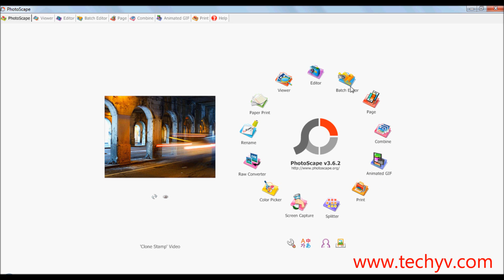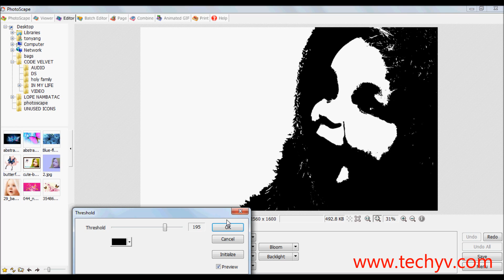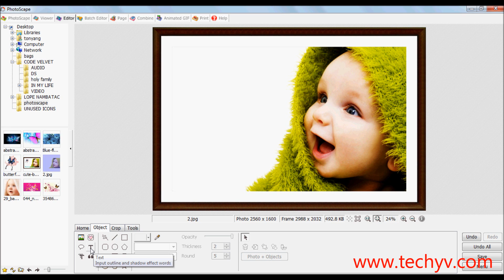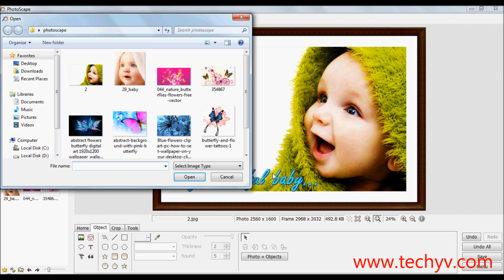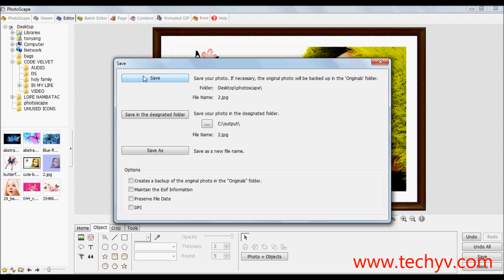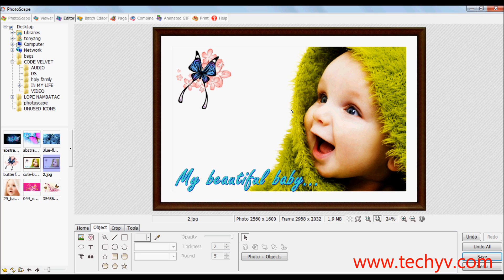Basic tutorials on using Photoscape Photo Editor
Photoscape is a powerful photo editing software that allows you to enhance the appearance of photos. The following are the most common features used and their respective tasks that they do.
• It can Batch edit numerous photos.
• It is possible to merge several photos to create one photo.
• You can join many photos vertically to come up with one photo.
• You can print photos.
• You can easily slice a photo into many pieces.
• It can capture a screenshot.
• Can convert RAW to JPG.